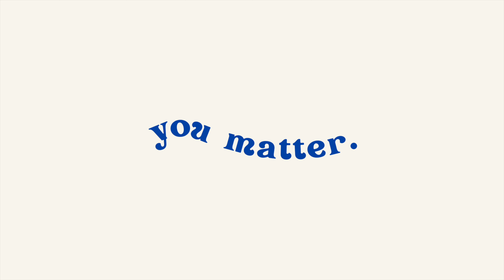🐶 강아지가 아기 돌봐주고 이런 거 없음 🥲 경쟁구도 ⛰️같이 제주도? 난이도상 🌊